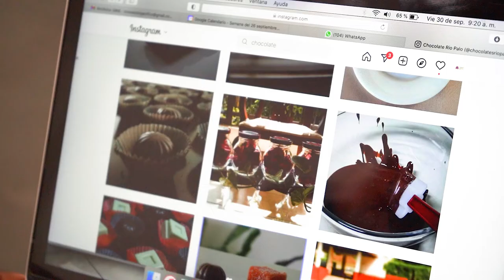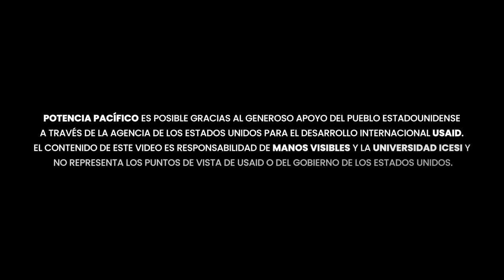Conoce a David Banguero, estudiante de la Maestría en Creación de Empresas de Icesi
TalentosVisibles David Banguero, estudiante de la Maestría en Creación de Empresas, becado por la Corporación Manos Visibles, USAID y la Universidad Icesi, apasionado por el emprendimiento y de esa pasión nació Chocolate Rio Palo, chocolatería artesanal, empresa de la cual es orgullosamente su Fundador.

“La maestría en Creación de Empresas ha potenciado mi emprendimiento, porque me ha otorgado las bases para empezar a consolidar más mi empresa. Hoy tengo clara la responsabilidad que debo tener como emprendedor para edificar mi empresa y tener el impacto que busco en la sociedad”